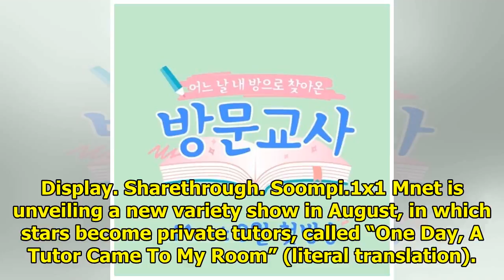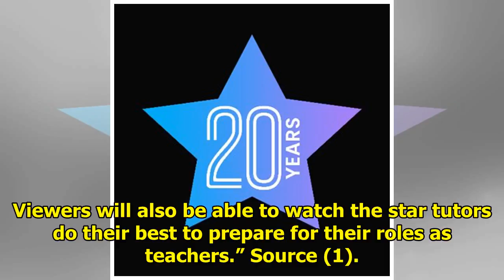Celebrities To Become Private Tutors In New Mnet Variety Show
Display. Sharethrough. Soompi.1x1 Mnet is unveiling a new variety show in August, in which stars bec...